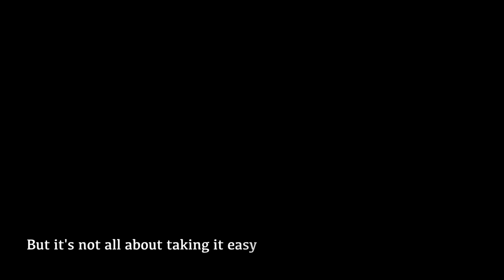Carry On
The End of 2011